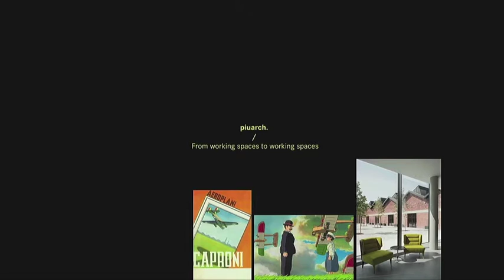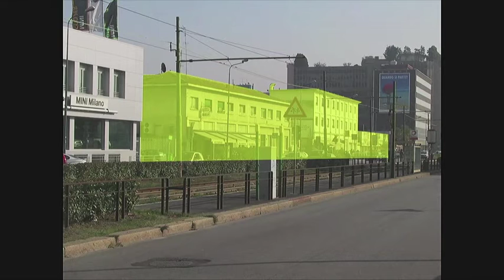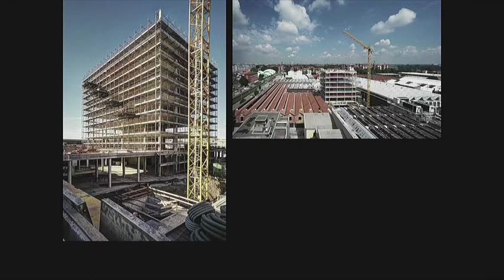G. Garbellini - piuarch (MI/ARCH 2016)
Intervento di Gino Garbellini (piuarch) con Filippo Valaperta a MI/ARCH 2016

Francesco Fresa, Germán Fuenmayor, Gino Garbellini e Monica Tricario fondano Piuarch nel 1996. Oggi lo studio è formato da quaranta tra architetti e ingegneri provenienti da ogni parte del mondo, guidati dai quattro partner e da 11 associati.
Un collettivo, caratterizzato da una peculiare autonomia espressiva che non si esprime attraverso uno stile univoco, bensì dalla capacità di interpretare lo spazio in modo sempre originale: avendo al proprio centro l’analisi del contesto.
Da sempre la ricerca di Piuarch si è concentrata sulla qualità architettonica, con particolare riguardo all’uso di materiali naturali, alla cura del dettaglio, all’uso della luce naturale, all’analisi del rapporto tra pieni e vuoti, al confronto tra arte e architettura.

Lo studio - un open space ricavato da uno spazio industriale che ospitava un tempo una tipografia - si trova a Brera, nel cuore di Milano.
I progetti spaziano dal recupero di aree industriali alle boutiques per la moda, dai complessi residenziali e per uffici fino a piani urbanistici. Numerosi i progetti realizzati anche all’estero, in particolare in Russia e Ucraina, nelle città di San Pietroburgo, Mosca, Sochi e Kiev.
Il lavoro si divide equamente tra progetti per committenti privati e progetti per concorsi. Nel corso degli anni Piuarch si è aggiudicata il 1' premio in occasione di diversi concorsi: la realizzazione di nuovi spazi sociali nel Rione Cavalleggeri a Napoli (1999), il concorso Ansaldo città delle Culture (1999) insieme a David Chipperfield, il Nuovo Polo Congressuale di Riva del Garda (2007), l’ampliamento del Collegio di Milano (2007) e l’edificio Onda Bianca nella zona di Porta Nuova a Milano (2013).
Tra i progetti realizzati citiamo: oltre 40 boutique Dolce & Gabbana nel mondo, gli edifici ed headquarters Dolce & Gabbana a Milano, il sito di produzione Dolce & Gabbana a Incisa val d’Arno, il Givenchy Building a Seoul (Corea), l’edificio Quattro Corti oggi sede della Gazprom a San Pietroburgo, i padiglioni per Enel e Caritas all’Expo di Milano.
Tra i progetti in corso al momento citiamo: gli Headquarters di Gucci in Via Mecenate a Milano con un intervento di riqualificazione in archeologia industriale delle Ex Fabbriche Caproni; la riqualificazione del Palazzo del Credito Italiano in Piazza Cordusio a Milano; il nuovo concept globale delle boutiques Yamamay; la riqualificazione del supermercato Coop ad Arezzo; l’ampliamento della Latteria Sociale Valtellina a Postalesio (SO).
Piuarch ha inoltre partecipato alla 12ma, 13ma e 14ma edizione della Biennale di Architettura di Venezia, con progetti in mostra all’interno del Padiglione Italiano.

Ultimo riconoscimento alla qualità del percorso svolto in questi anni è stata l’assegnazione del premio “Architetto Italiano 2013”.
Il riconoscimento è stato assegnato dal Consiglio Nazionale degli Architetti in collaborazione con il MAXXI Museo Nazionale delle Arti del XXI secolo di Roma.